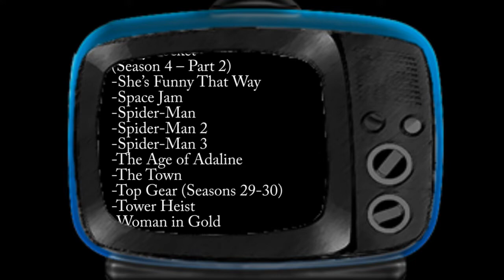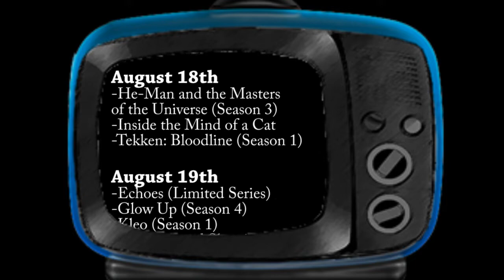New on Netflix in August 2022 | Streaming News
August 1st
-28 Days
-8 Mile
-Above the Rim
-Battle: Los Angeles
-Big Tree City (Season 1)
-Bridget Jones’s Baby
-Bridget Jones’s Diary
-Constantine
-Dinner for Schmucks
-Footloose
-Hardcore Henry
-Legends of the Fall
-Love & Basketball
-Made of Honor
-Miss Congeniality
-Monster-in-Law
-No Strings Attached
-Pawn Stars (Season 13)
-Polly Pocket (Season 4 – Part 2)
-She’s Funny That Way
-Space Jam
-Spider-Man
-Spider-Man 2
-Spider-Man 3
-The Age of Adaline
-The Town
-Top Gear (Seasons 29-30)
-Tower Heist
-Woman in Gold

August 2nd
-Flight
-Ricardo Quevedo: Tomorrow Will Be Worse

August 3rd
-Buba
-Clusterf**k: Woodstock ’99
-Don’t Blame Karma!
-Good Morning, Verônica (Season 2)

August 4th
-KAKEGURUI TWIN (Season 1
-Lady Tamara (Season 1)
-Super Giant Brothers (Season 1)
-Wedding Season (2022)

August 5th
-Carter
-Darlings
-Rise of the Teenage Mutant Ninja Turtles: The Movie
-Skyfall
-Team Zenko Go (Season 2)
-The Informer
-The Sandman (Season 1)

August 6th
-Reclaim

August 7th
-Riverdale (Season 6)

August 8th
-Code Name: Emperor

August 9th
-I Just Killed My Dad

August 10th
-Dope (2015)
-Dota: Dragon’s Blood (Book 3)
-Stay on Board: The Leo Baker Story (2022)

August 12th
-13: The Musical
-A Model Family (Season 1)
-Day Shift
-Never Have I Ever (Season 3)

August 15th
-Ancient Aliens (Season 4)
-Deepa & Anoop (Season 1)
-Learn to Swim (2021)

August 16th
-Untold (Volume 2)

August 17th
-High Heat (Season 1)
-Junior Baking Show (Season 6)
-Look Both Ways
-Royalteen (2022)
-Unsuspicious (Season 1)

August 18th
-He-Man and the Masters of the Universe (Season 3)
-Inside the Mind of a Cat (2022)
-Tekken: Bloodline (Season 1)

August 19th
-Echoes (Limited Series)
-Glow Up (Season 4)
-Kleo (Season 1)
-The Cuphead Show! (Season 2)
-The Girl in the Mirror (Season 1)
-The Next 365 Days (2022)

August 20th
-Fullmetal Alchemist The Revenge of Scar (2022)

August 21st
-A Cowgirl’s Song

August 23rd
-Chad and JT Go Deep (Season 1)

August 24th
-Lost Ollie (Limited Series)
-Mo (Season 1)
-Queer Eye: Brazil (Season 1)
-Selling the OC (Season 1)
-Under Fire (Season 1)
-Watch Out, We’re Mad

August 25th
-Angry Birds: Summer Madness (Season 3)
-History 101 (Season 2)
-Rilakkuma’s Theme Park Adventure (Season 1)
-That’s Amor

August 26th
-Disobedience
-Drive Hard: The Maloof Way (Season 1)
-Loving Adults
-Ludik (Season 1)
-Me Time
-Seoul Vibe

August 29th
-Under Her Control
-Might Express (Season 7)

August 30th
-I AM A KILLER (Season 3)

August 31st
-Club América vs Club América (Limited Series)
-I Came By

The Popcorn Confessional Streaming News Logo rights: David Partenio
Video Score: "Theme From A Lift" by Doug Organ
Intro-Outro Design: David Partenio